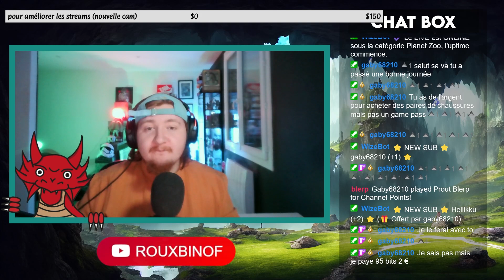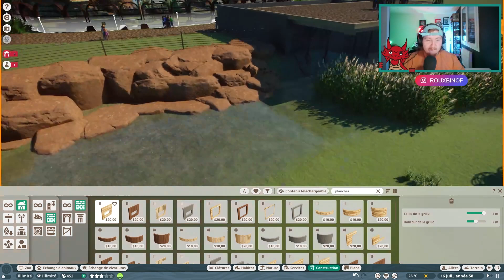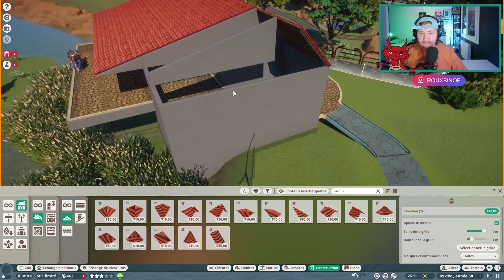On Fait Le Restaurant ! [Planet Zoo EP Annexe]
aujourd'hui On continue un zoo sur PLANET ZOO !
En live les Mardi a partir de 21h15 pour avancer le zoo